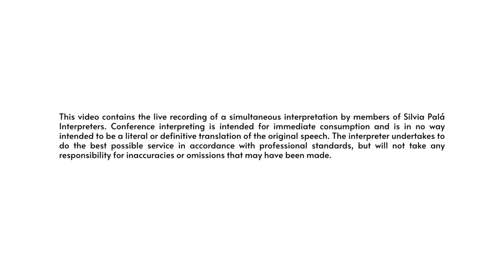Welcome session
Carles Vicente @MuseuEtnologicBCN
Jordi Guixé @euromemories @solidaritatub
Celeste Muñoz @uned @euromemories